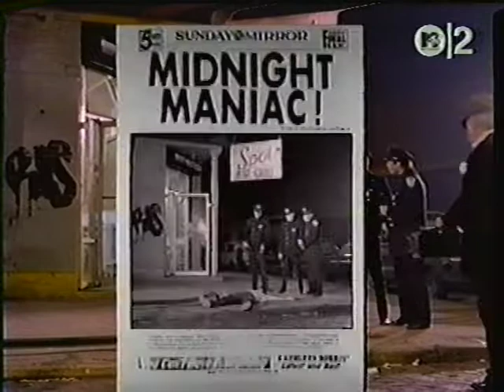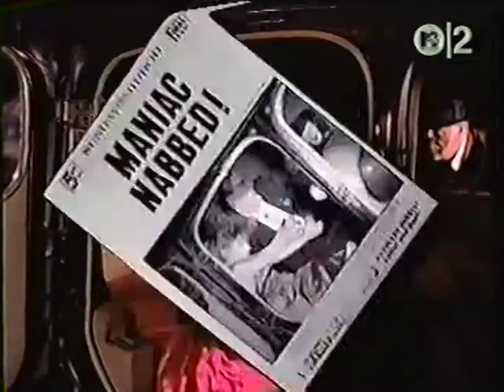Krokus - Midnite Maniac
from 1984's "The Blitz"